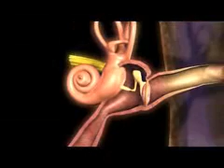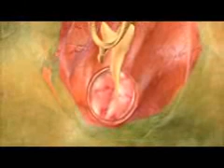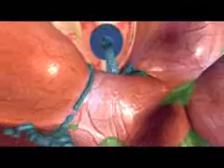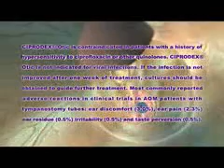Cell Adhesion Molecule Inhibition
This movie was created for Elan Pharmacuticals for Digestive Disease Week (DDW)in Los Angeles in May of 2006. It was displayed prominently around their booth along with an interacive educator which used art and cut scenes from the movie in an engaging video game that educated physicians about the role adhesion molecules can play in digestive diseases such as UC and Crohn's disease.